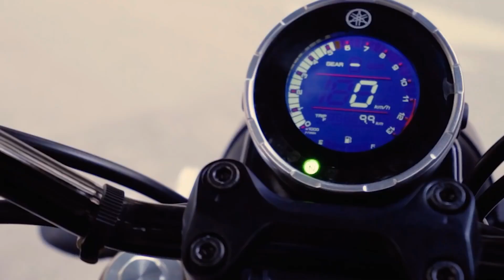Yamaha RX155 India Launch Confirmed - Expected Price, Features & Launch Date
Helmet - SMK